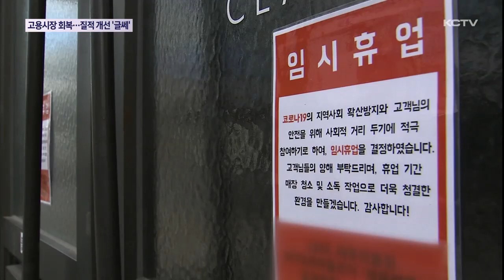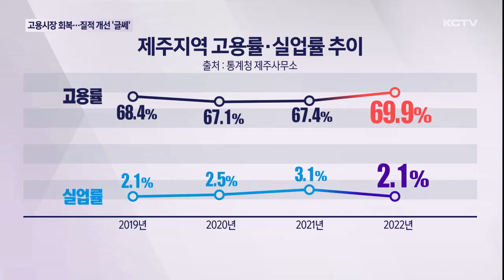고용시장 '회복'…질적 개선 '글쎄'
지난해 처음 제주지역 취업자 수가 40만명을 넘어서는 등 고용시장이 코로나19 이전 수준을 회복한 것으로 나타났습니다.

다만 단기 일자리가 주를 이루면서 고용의 질은 개선이 필요해 보입니다.